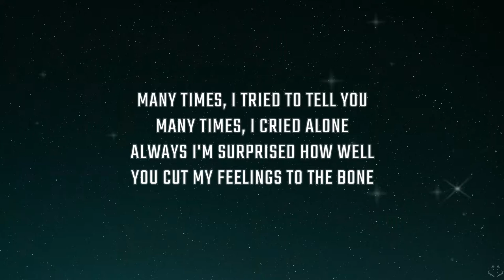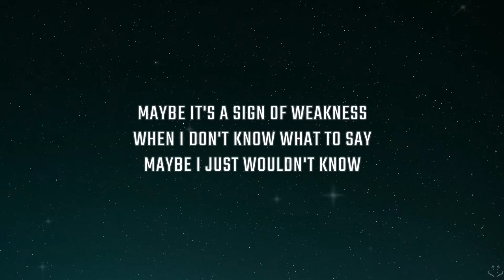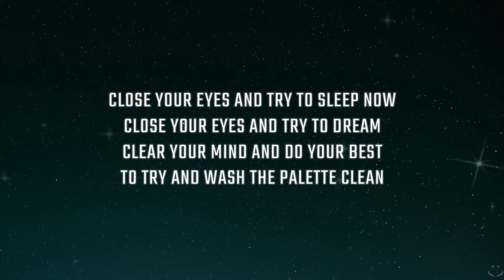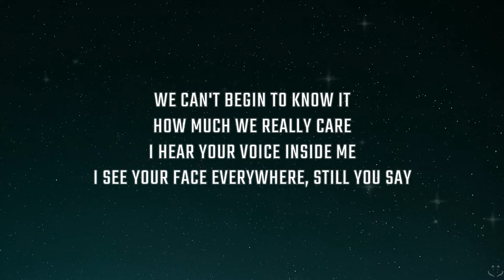Pat Benatar - We Belong (Lyrics) 1 Hour